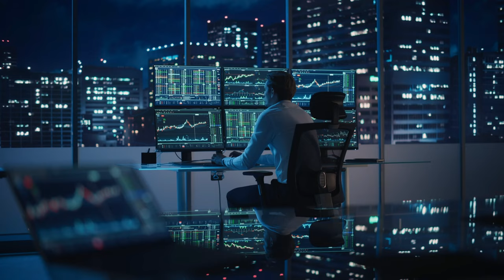Vallo Arumäe - Rahalise Vabaduse Ekspert | QLA Podcast XXXII Saade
QLA Podcast #32

Selles saates räägivad Christopher, Geir Samuel, Vallo rahatarkusest, ettevõtlusest, Cashflow'st, BNIst, Starfish Academy'st, investeerimisest ja nagu ikka võitmisest.

Aitäh kuulamast ja vaatamast!